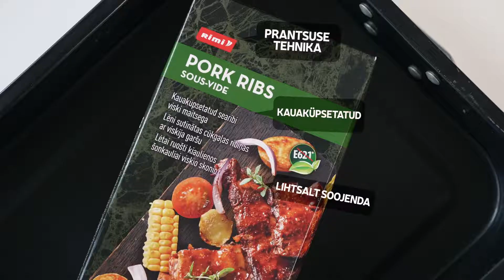🍖 Kokka kodus | Sous vide ribide valmistamine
Sous-vide tähendab prantsuse tehnikat aeglaselt vaakumis küpsetamiseks. Viskimaitsega Rimi sous-vide ribid valmivad juba selle meetodi järgi suurepäraselt – soojenemiseks on aega vaid 20 minutit. Oleme koostanud mõned näpunäited nende kasutamiseks: